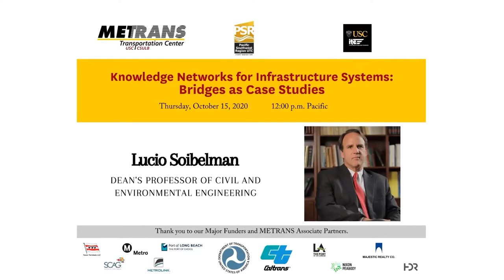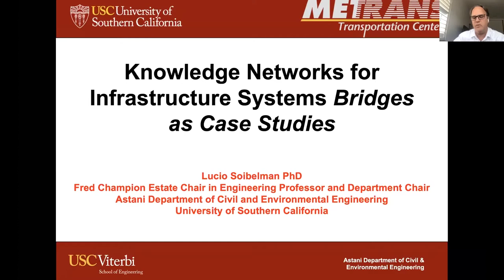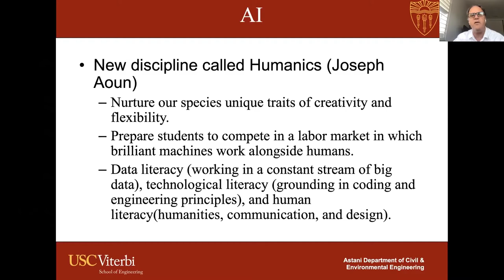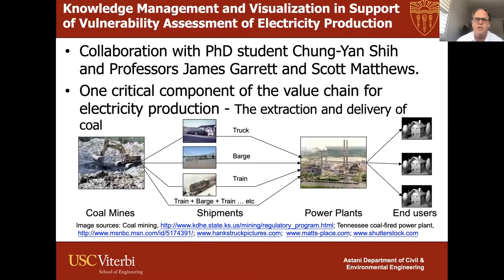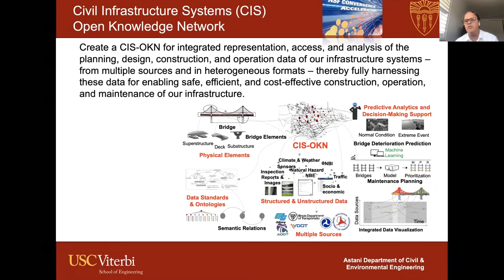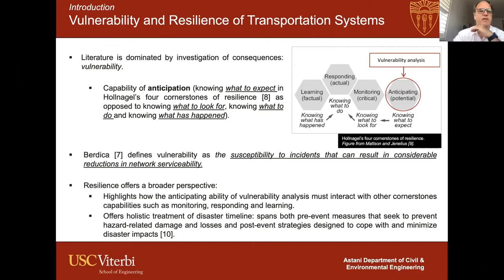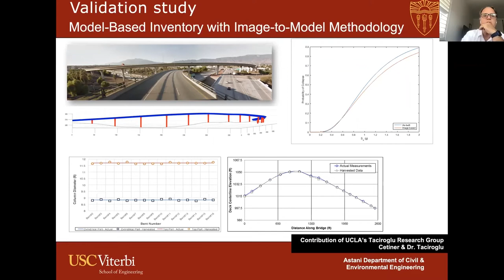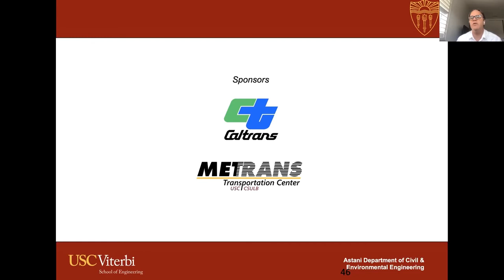Knowledge Networks for Infrastructure Systems: Bridges as Case Studies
PSR Research Seminar: Knowledge Networks for Infrastructure Systems: Bridges as Case Studies

Speakers:
Lucio Soibelman
Dean's Professor of Civil and Environmental Engineering and Spatial Sciences Institute
Chair of Astani Dept. of Civil and Environmental Engineering,
Viterbi School of Engineering, USC

The Pacific Southwest Region UTC conducts an integrated, multidisciplinary program of research, education and technology transfer aimed at improving the mobility of people and goods throughout the region.

The METRANS Transportation Center was established in 1998 through the Transportation Equity Act for the 21st Century (TEA-21) as the first University Transportation Center in Southern California. METRANS is a joint partnership of the University of Southern California (USC) and California State University Long Beach(CSULB).

METRANS is located in Southern California, which is home to nearly 2/3 of the state's population and the most congested metropolitan area in the US. The region is a center for international trade: the Los Angeles/ Long Beach port complex is the largest container port in the US (trade in 2011 was $382 billion); and LAX is the 7th largest air freight center in the US. As a center of both international trade and immigration, the Los Angeles region is home to both extreme wealth and extreme poverty, and has one of the largest transit-dependent populations in the country. METRANS is committed to addressing the transportation challenges of regions such as Los Angeles.

METRANS' mission is to solve transportation problems of large metropolitan regions through interdisciplinary research, education and outreach.